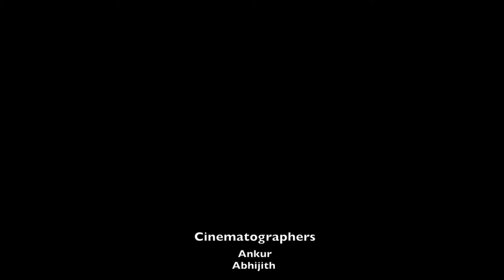'NJAN MOOPAN' - A day in the life of a Moopan (Documentary)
The Moopan in this video lives in  Palagayur which is a tribal hamlet of the Irula community in Pudur Panchayt, Palakkad.
for 'Digitizing Kerala's Past' project- an inter disciplinary initiative by the Kerala Council for Historical Research (KCHR) to survey, store and study the historical, cultural and intellectual legacies of the people of Kerala.